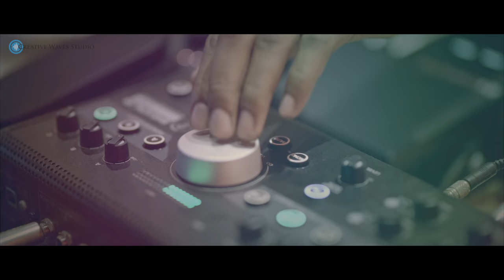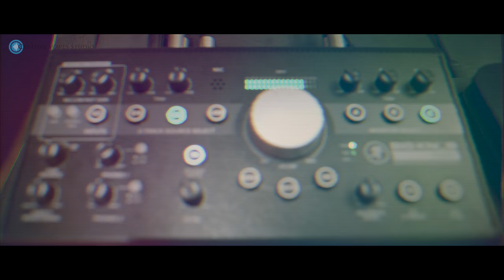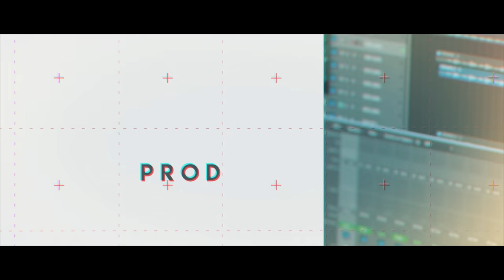Oh Nenjamey (Official Music Video) 4K | Yennai Arinthavar | David Clinton | Super Singer Priyanka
Song Name - Oh Nenjamey
Album - Yennai Arinthavar
Singer - Super Singer Priyanka
Directed By - DC
Produced By - Aaron John
Publicity Design - Creative Waves Studios
Flute - Jotham
Sarangi - Manonmani
Mixed & Mastered by - Kibi (Clinng Studios -UAE)
Sound Engineers - Nandhan Swamee
Camera Asst - Dani
Direction Asst - Mahesh